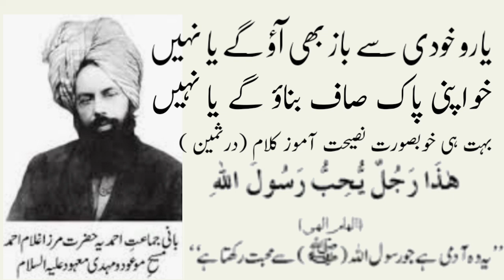یارو خودی سے باز بھی آؤ گے یا نہیں Yaro Khudi Se Baaz Bhi Aao Ge Ya Nahin( درثمین ) آواز اسحاق عاجز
Yaro Khudi Se Baaz Bhi Aao Ge Ya Nahin Dure Sameen Voice Ishaq Aajiz